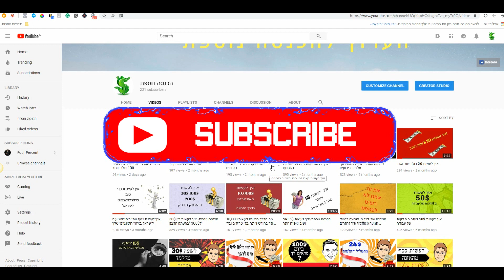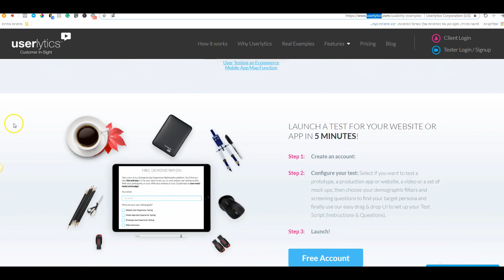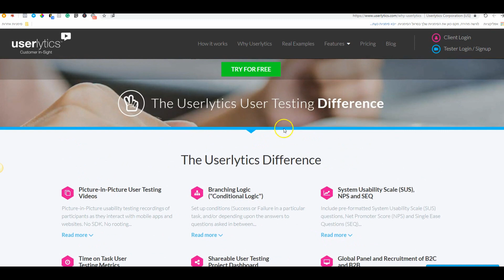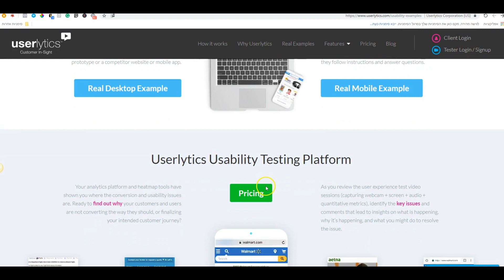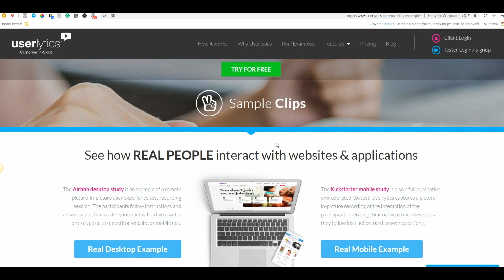הכנסה נוספת- איך לעשות בין 20 ל 90 דולר ב 20 דקות של עבודה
קבל גישה חינמית לקורס שיווק שותפים הכי טוב בארץ בחינם!!